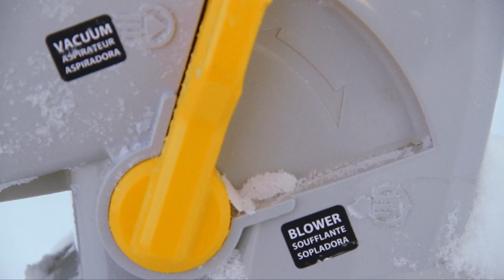Your Vacuum Sucks @ 356 Mission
Your Vacuum Sucks LA Premiere @ 356 Mission
with a Live Performance by Nate Young
Saturday, June 13th 7pm

Your Vacuum Sucks is a film by Pieter Schoolwerth and Alexandra Lerman
Produced by Pieter Schoolwerth, Alexandra Lerman and Miguel Abreu
Featuring (in order of 'appearance') Nate Young, Pieter Schoolwerth, John Olson, James Baljo, Madeline Hollander, Dean Bein, Anarexia Hurls, Mike Caiazzo, Alanna Higgins, Amina Oliveros, Dave Castillo, Contessa Stuto, Judy Schoolwerth, and Blake Rayne
Music by Nate Young (Wolf Eyes), Soren Roi (RØSENKØPF, Nothing Changes NYC), and Jonathan Canady (Deathpile, Angel of Decay).
Special Effects by Maria Beliaeva and Alexander Chertok
Sound Mix by A.J. Tissian, The Wave Lab NYC